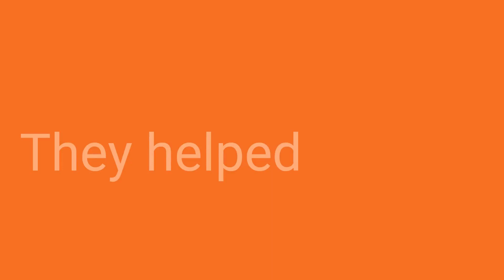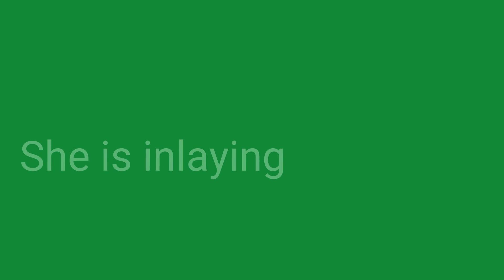Frases do dia para praticar verbos e adjetivos em Inglês/Português #228